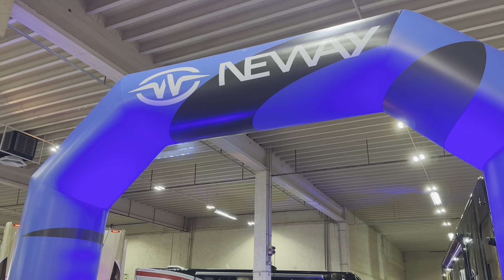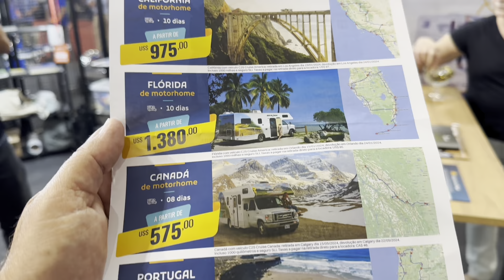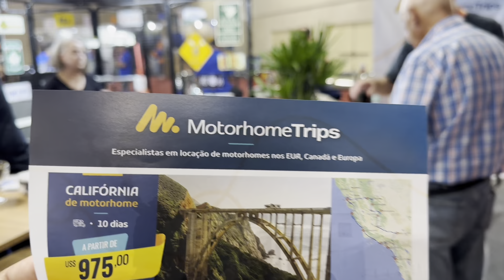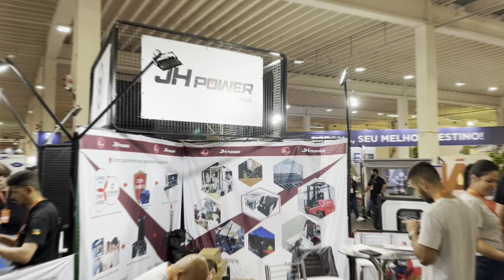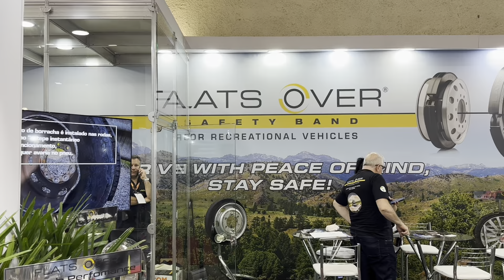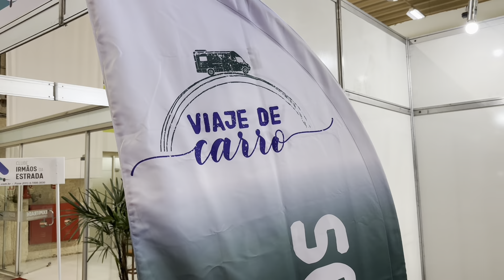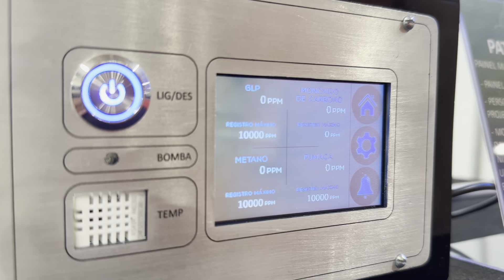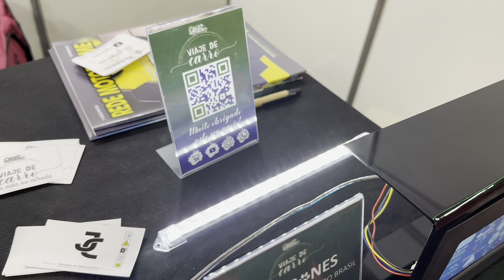EXPOMOTORHOME 2o dia!!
No segundo dia de expomotorhome visitamos outras montadoras e empresas de acessórios e equipamentos!